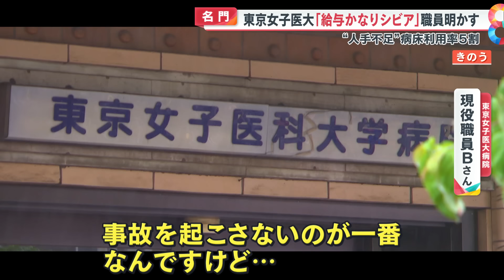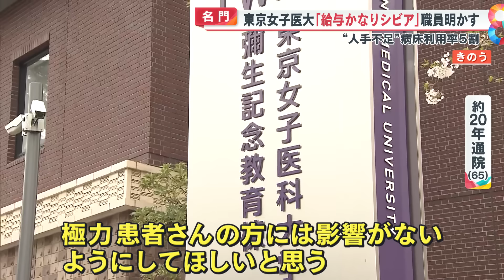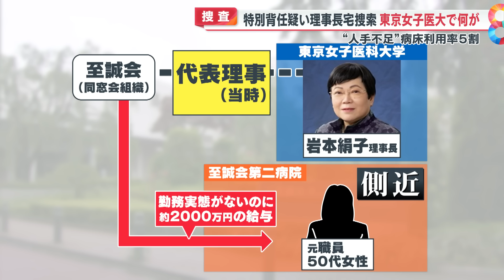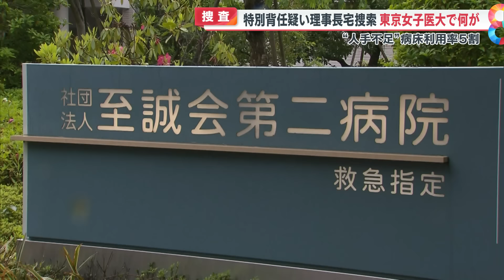【名門】現役医師･職員からの悲鳴 東京女子医大病院で人手不足 “病床利用率5割” 何が？【めざまし８ニュース】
「常勤医師が足りない…」
15日、めざまし８の取材に答えたのは東京女子医科大学病院で働く現役医師と職員たち。

災害拠点病院にもなっているこの病院は、近年トラブルが続き、大きな危機にあると職員らは訴えます。

待遇面が低下しており、医師や看護師の不足により病床利用率が大きく低下しているというのです。